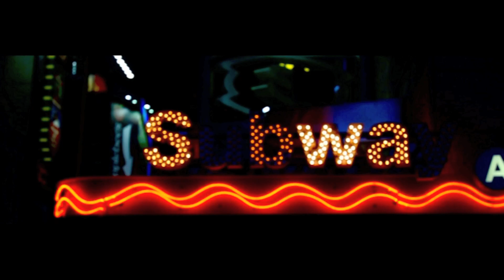AIDEN LESLIE "DIAMOND DREAMS" (OFFICIAL VIDEO)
AIDEN LESLIE "DIAMOND DREAMS"

Directed by Marco Ovando

Written by Aiden Leslie and Mike Degen

Available on ASHEA RECORDS
Published by Thinkblue Music (ASCAP)

Executive Producer: Aiden Leslie
Art Director: Carlos Jadraque
Grooming: Cesar Abreu
Publicist to Aiden Leslie: Len Evans
Assistant to Aiden Leslie: Michael Psomas
Mixed, Mastered and Additional Production: John Carr

Special Thanks:

Project Publicity
Steve Diamond
Peace Biscuit

LYRICS:

Diamond Dreams © Aiden Leslie/Mike Degen

Verse A
I was in a position
There was no other way to go
Cleared my religion
Looked above but I lived below
Moving to this place,
I knew would be home
I was just a boy, I was alone
Rocket on my journey to the sky
I would laugh, I would cry

Pre-Chorus
Soaring along these golden streets
The silence blinds my eyes
Technicolor visions project epic movies in my mind

CHORUS
Born in a land far away
But prayed someday
I would find I would not stay
Deep inside it wasn't right
Diamond Dreams, they're all I see
Diamond Dreams create reality

Verse B
Time over time
I became a man
Walked with the wolves (hmmm)
Clearing light beneath the sand
Wishing for the trust
Surrounded by lust
Craving affection
Creating protection
Traveling through this electronic maze Day and night, finding my way

CHORUS
But prayed someday I would find
I would not stay
Bridge
Gotta starting letting the love in

CHORUS
(Ad-lib) No.
But prayed someday
I would find I would not stay (I would not stay)

CHORUS
Born in a land far away (Can't take it away)
Deep inside it wasn't right (Deep inside it wasn't right)